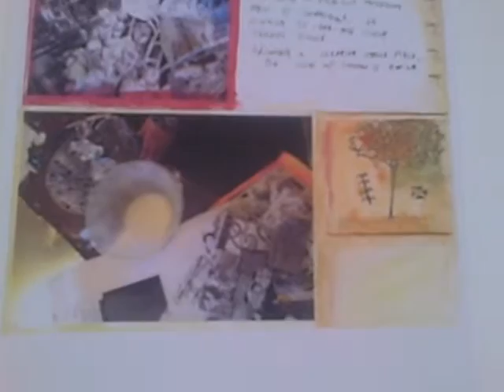Jack's art work 2012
Halesowen College June 2012. Jack Solomon Smith's work.